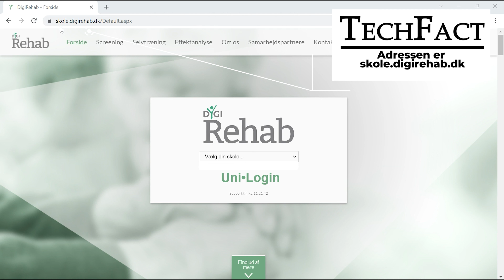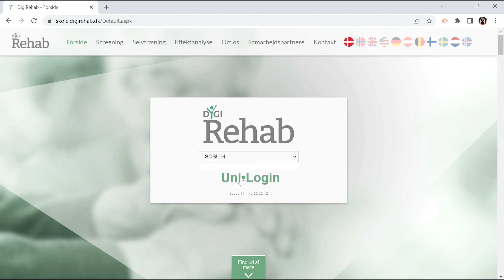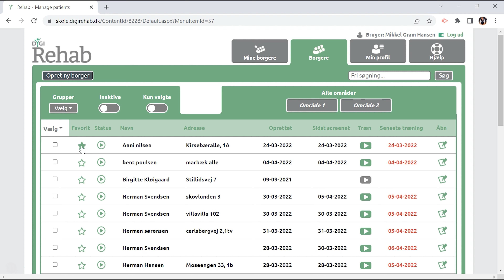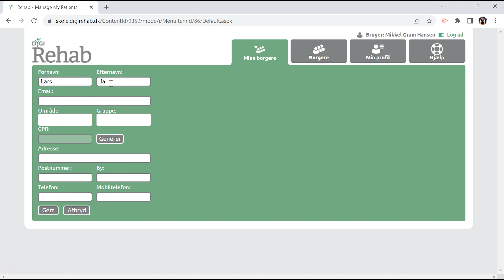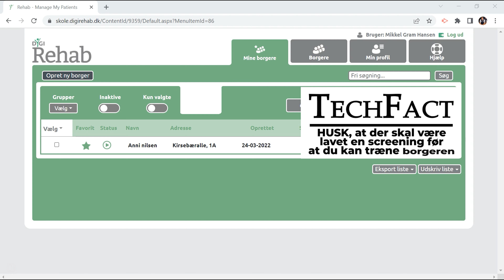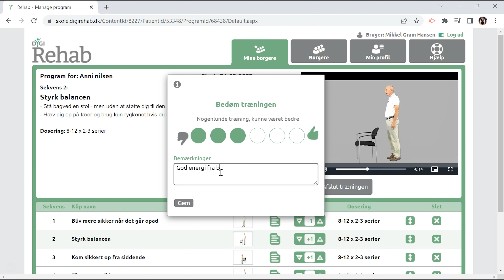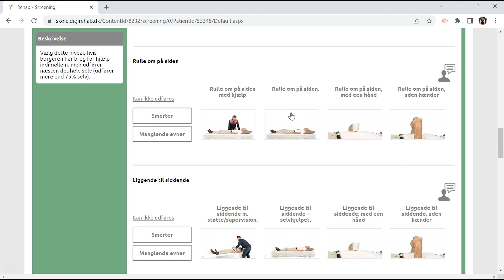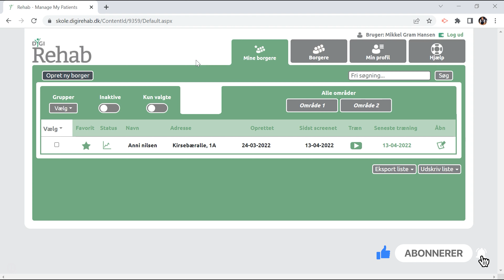DigiRehab App - backend instruktion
Hvis du vil hjælpe os med at give noget feedback på vores instruktionsfilm, må du gerne svare på vores spørgeskema og det tager et sted mellem 2-5 min spørgeskemaet findes her